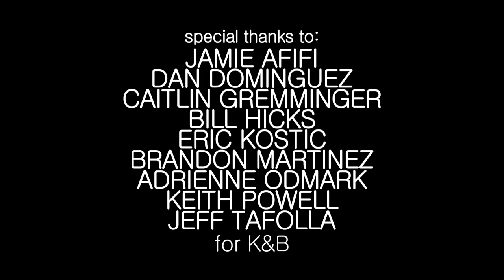I Live With This - Saturday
Brandon has some thoughts.

starring Mike Gregorek & Chris Mathieu
written and directed by Patrick Flynn
produced by Austin Bragg - Jeff Crocker - Eddie Quintana - Matt Arevalo